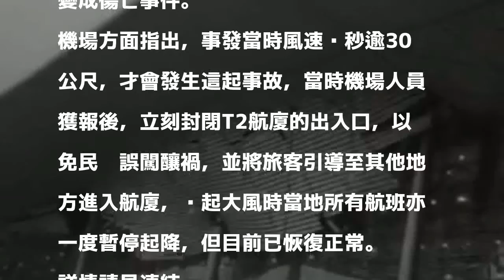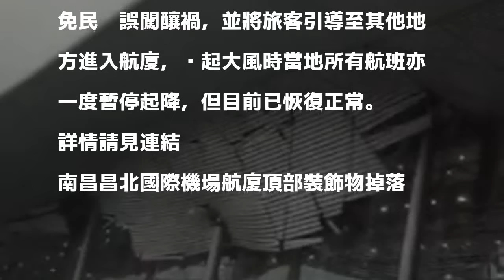豆腐渣？中國昌北國際機場航廈裝飾被強風整片吹落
〔即時新聞／綜合報導〕中國江西省南昌市的「南昌昌北國際機場」，今（4）日當地狂風暴雨的天氣狀況，讓該機場T2航廈樓頂的建築裝飾材料整片被吹落，過程都被民眾拍攝下來，所幸沒有造成人員傷亡。

發表評論評論如下。